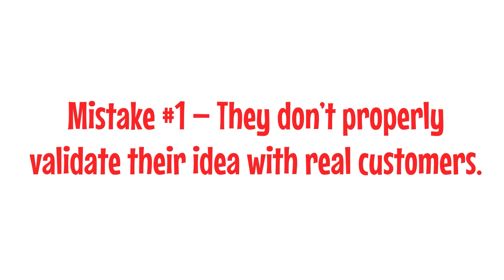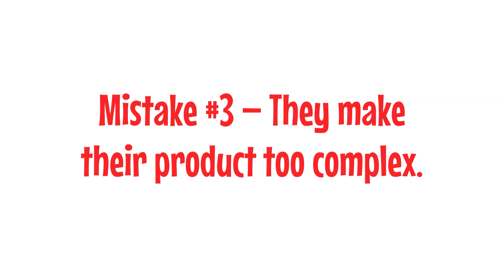Hardware Entrepreneurs: 3 Critical Mistakes You Must Avoid